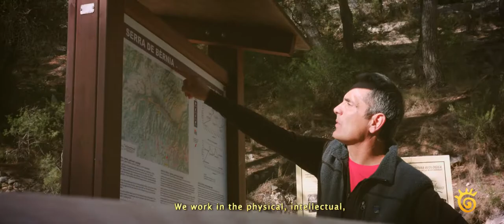Nature and heritage 🔹 Authentically ours 🔹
Hiking path restorer, Sierra de Bèrnia